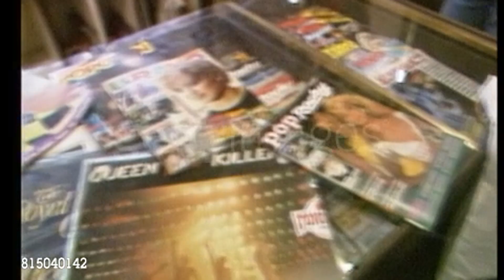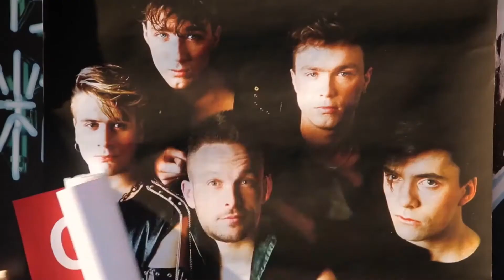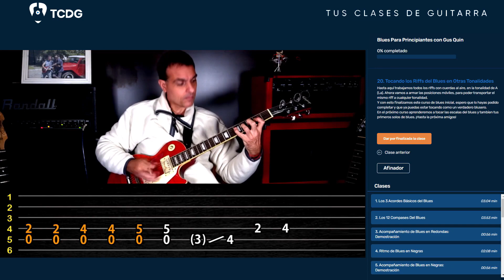La noche que un FREDDIE MERCURY BORRACHO arruinó el concierto de QUEEN en Nueva Zelanda 1985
El 13 de Abril de 1985 Queen se presentaba por primera y única vez con Freddie en Nueva Zelanda.
 Pero un encuentro imprevisto con Tony Hadley, líder de la banda Spandau Ballet, provocó que Freddie Mercury cantara totalmente borracho durante gran parte del show, arruinando por completo la tan esperada presentación de la banda británica.

🎸🔥 Súmate hoy a la mejor escuela de guitarra online al precio mas bajo aquíí